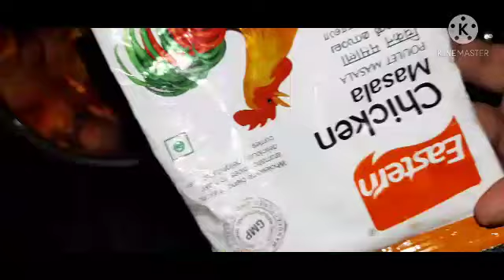how to make chicken shawarma at home | homemade shawarma recipe|| delectable kitchen